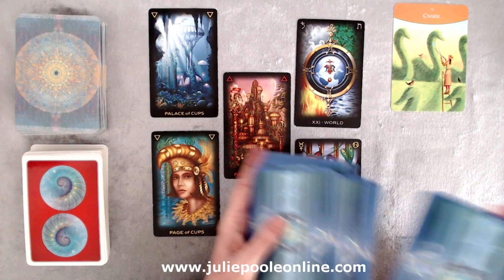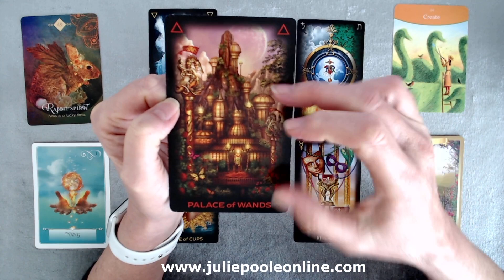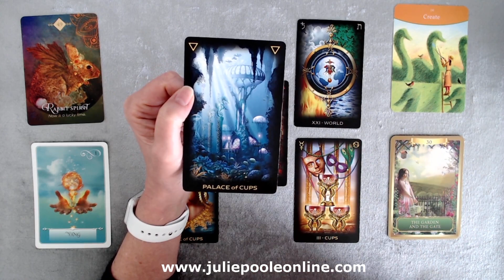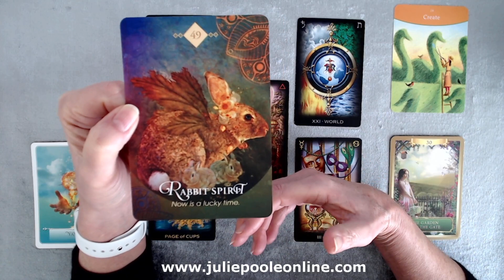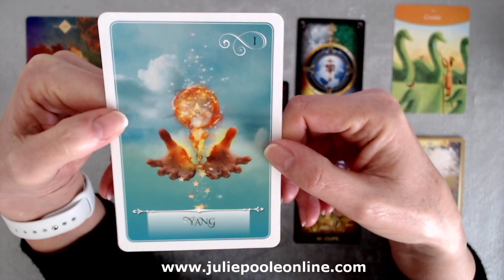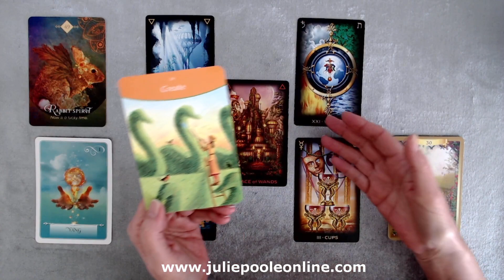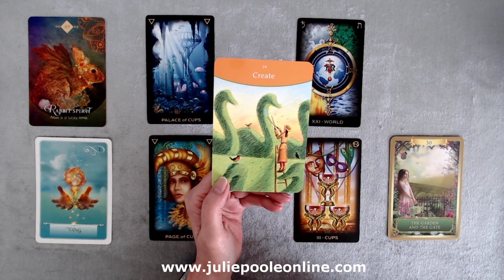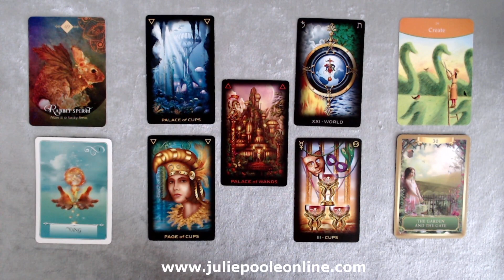LUCK IS ON YOUR SIDE! WEEKLY GUIDANCE 12 APRIL 2021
ABOUT ME...
I'm a Psychic Intuitive, Money and Business Coach, Law of Attraction Teacher, Hypnotherapist & Author. Find out more on my website.